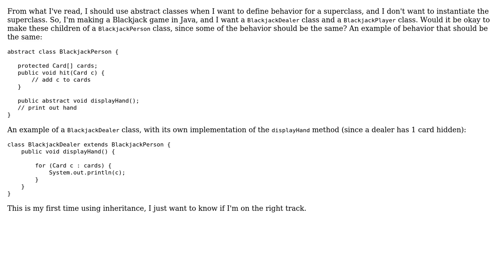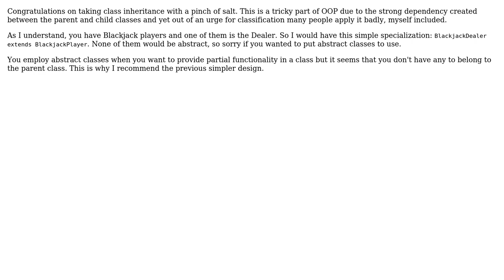Code Review: Abstract classes in Blackjack game (3 Solutions!!)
Code Review: Abstract classes in Blackjack game

With thanks & praise to God, and with thanks to the many people who have made this project possible! | Content (except music & images) licensed under CC BY-SA | Music | Images & others | With thanks to user robert user Rob Audenaerde user Piovezan user Joe C user Jamal and the Stack Exchange Network Trademarks are property of their respective owners. You are responsible for your own actions.